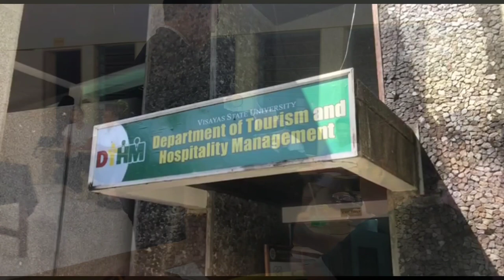Faction 2 - Mayari Vlog